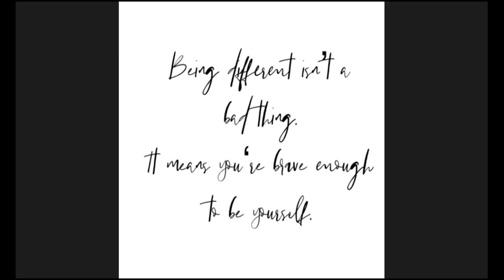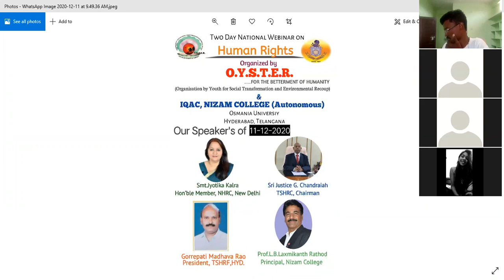Two Day National Webinar on Human Rights -2020 Day -1 by OYSTER NGO & IQAC, NIZAM COLLEGE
On the occasion of World Human Rights Day
O.Y.S.T.E.R. (Organisation by Youth for Social Transformation and Environmental Recoup) organizes
Two Day National Webinar on HUMAN RIGHTS
-Recover Better - Stand Up for Human Rights
On 11th& 12th Dec, 2020;  Time: 10:30 AM to 01:00 PM
Internal Quality Assurance Cell NIZAM COLLEGE (Autonomous) O.U., Hyderabad, Telangana.